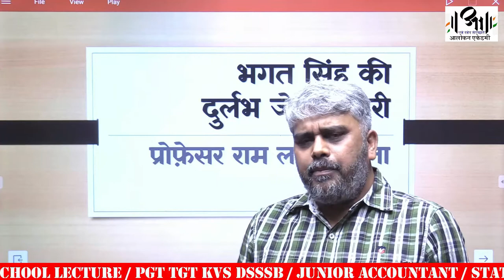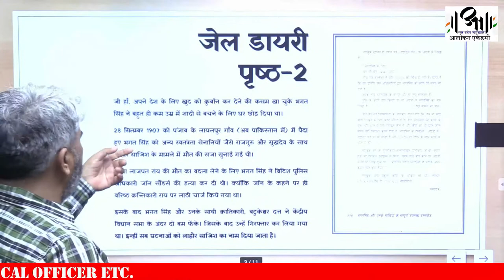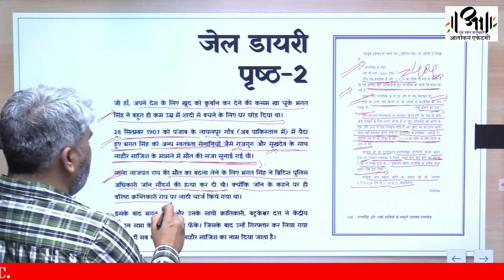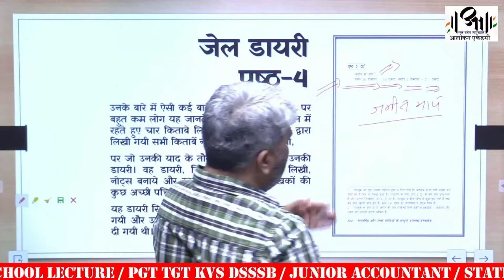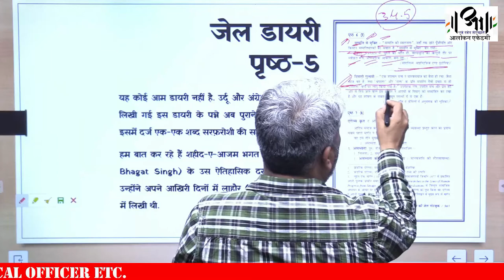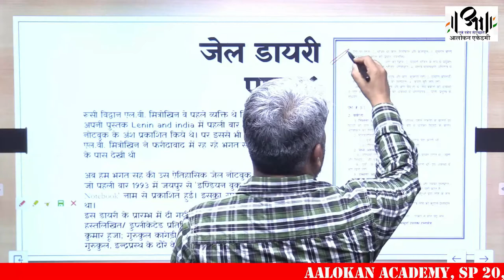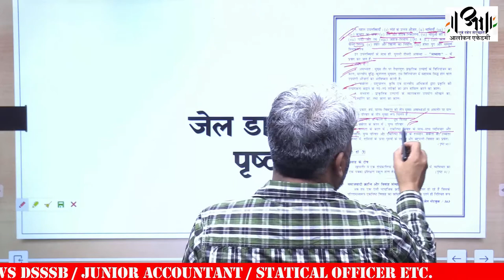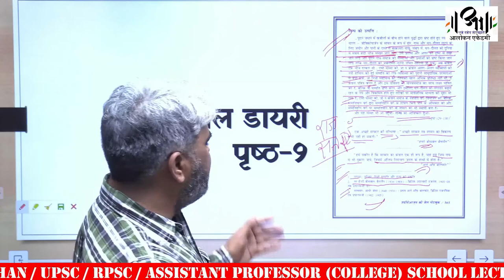भगत सिंह की जेल डायरी : एक परिचय II प्रोफेसर राम लखन मीना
Bhagat Singh's Jail Diary : An Introduction II Professor Ram Lakhan Meena